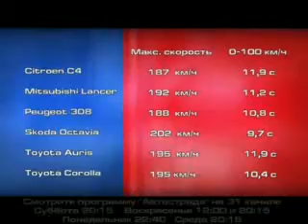Сразу шесть автомобилей гольф-класса